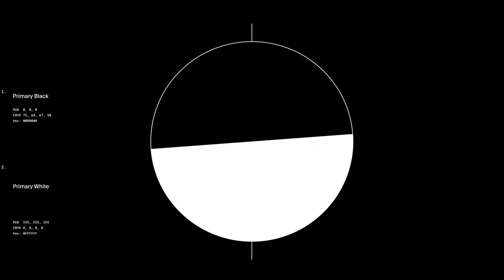ThoughtSpot Brand Reveal